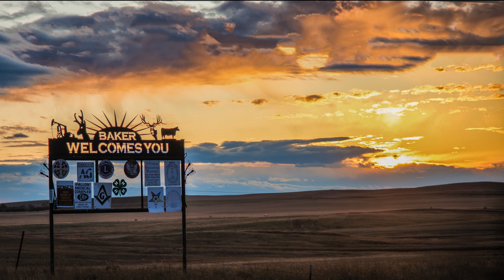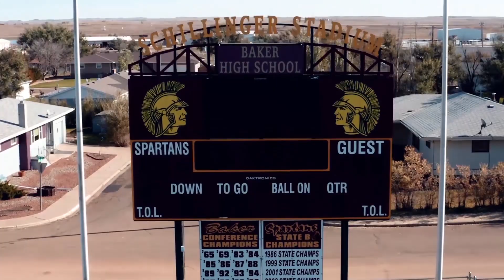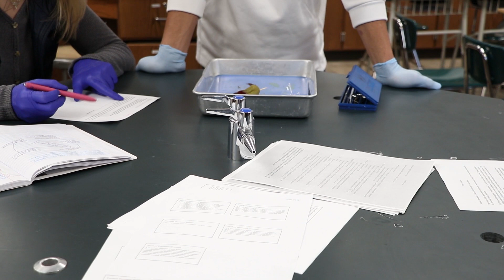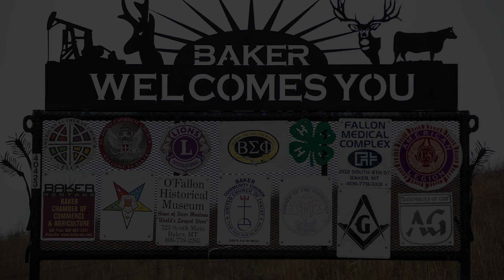2020 Montana Teacher of the Year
Learn about Montana's 2020 Teacher of the Year Linda Rost from her students, colleagues, and Linda herself. You'll hear Linda's passion for connecting learning to having fun and exploring their own passions. She provides an environment where students know they are cared about and thrive. Her impact in Baker has been significant and now she will have an even larger impact as Montana's Teacher of the Year for 2020.